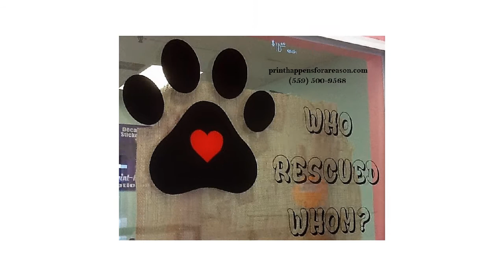Five-Star Custom T-Shirts Clovis CA | Screen Printing Shop Clovis CA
Screen Printing 101 | Screen Printing Shop Clovis CA

Print Happens Clovis, California. They're a screen printing business that offers screen print products and services. They offer Screen printing, make custom full-color banners, wreaths, vinyl decals, stickers, car decals, window decals.
Print Happens is located in Clovis Ca, Fresno County. They have the best designers that offer custom embroidery, custom t-shirts, custom and personalized banners, custom vinyl decals, awesome screen print, screen print on t-shirts, hoodies, jersey and any kind of apparels. Call Print Happens for more information on how you can screen print on your shirts, or make personalized banners, prosperi-tee industries, m & m screen printing, with great artworkz. One of the best screen printer out there today using only the best screen print supplies, screen print kit and screen print equipment to screen print shirts, screen print t-shirts.
Print Happens near California State University Fresno, CA. 10 minutes from Wild Water Adventure Park 93612, 93702, 93727.
Come on down and check us out! We know you will not be disappointed.